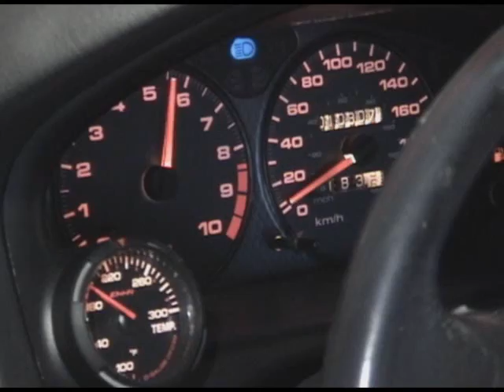KungfuSiRNAtune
June 2009
Honda Civic SiR
B16A2
Skunk2 IM
3" Cat / 3" Moroso Spiralflow
3.0" Exhaust

Tuned by Dynamotorsports
Visit Dynamotorsports.ca for dyno results